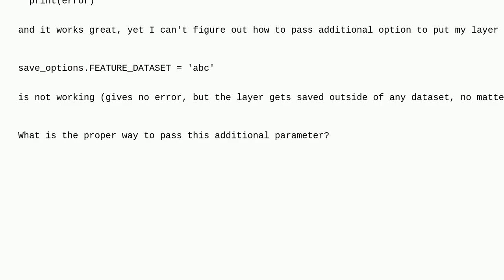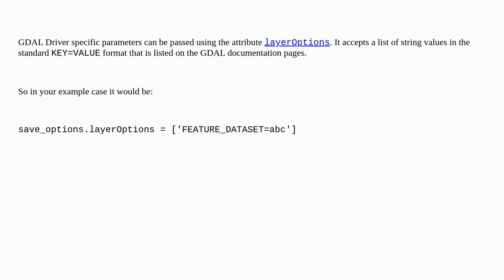Gis: How to pass driver-specific options to QgsVectorFileWriter?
How to pass driver-specific options to QgsVectorFileWriter?

A special thanks goes out to the community

  qgis-3 pyqgis qgis-processing